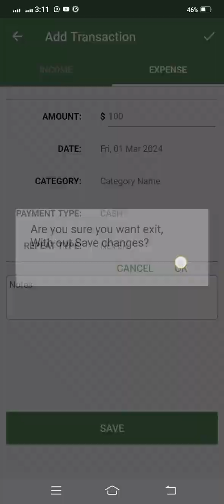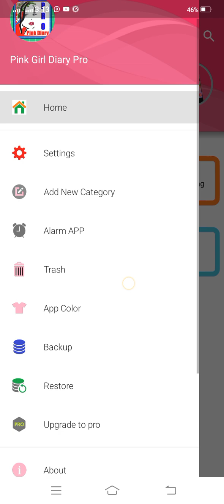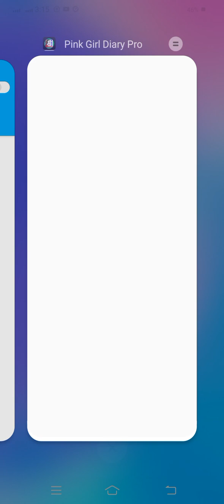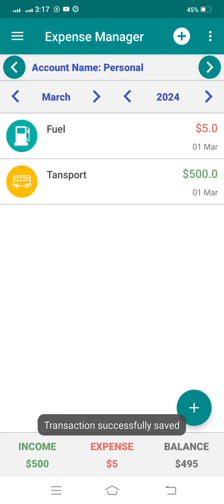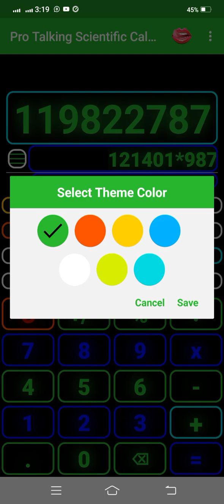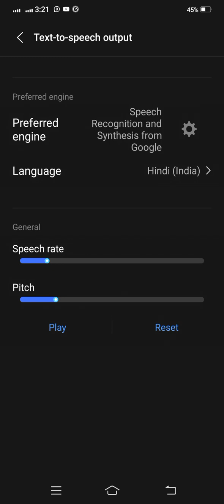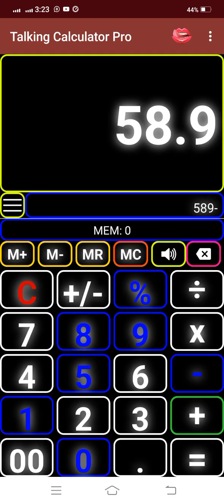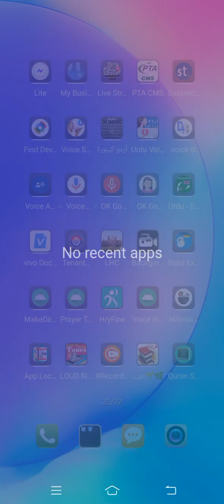Our Best Android Apps Pub: talkingcalculater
More by talkingcalculator
Alarm notes , Talking calculator ,To do list alarm notes with reminder , Scientific Calculator , Expense Manager are our best Play Apps .